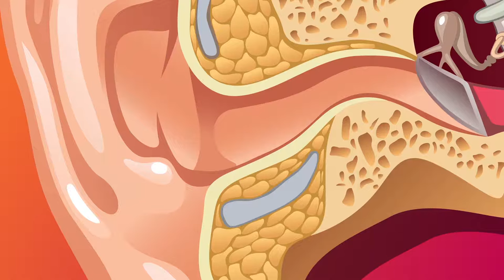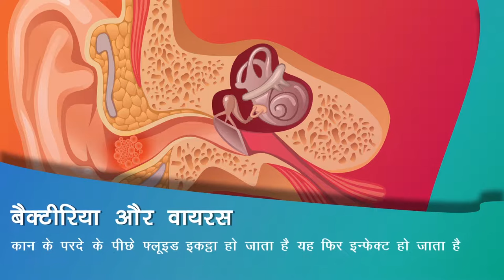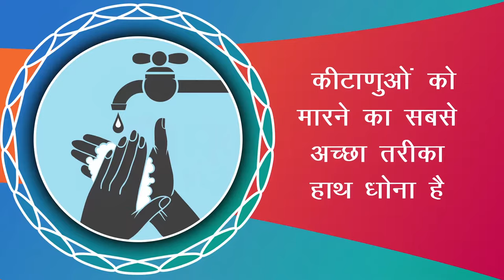बच्चों के कान में इन्फेक्शन के कारण एवं लक्षण | Ear Infection in Babies (Hindi)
ईयर इन्फेक्शन (Ear Infection) अर्थात् कान का दर्द। कान हमारे शरीर की उन इन्द्रियों में से एक है, जो बहुत ही नाजुक होता है, इसलिए हमें इसकी देखभाल बहुत ही अच्छे तरीके से चाहिए, नहीं तो हमें बहुत सी भयानक बीमारियों का सामना करना पड़ सकता है, जैसे कि कान में इन्फेक्शन हो जाना आदि। कान के इन्फेक्शन (Infection) के कारण हमें सुनने में भी दिक्कत हो सकती है। अगर देखा जाए, तो यह बीमारी हमें नवजात शिशुओं (New born babies) और बच्चों में अधिक मात्रा में देखने को मिलती है। जबकि कई बार बड़े भी इस बीमारी के शिकार हो सकते हैं।
अधिक जानने के लिए यह वीडियो देखें

MEDICAL ANIMATION TRANSCRIPT:

कान का इन्फेक्शन बच्चों में
अगर बच्चा ज्यादा रोता हो और अपने कान  मलता  हो तो यह कान के इन्फेक्शन का लक्षण हो सकता है,
लक्षण
कान खींचने या मलना
इसका मतलब बच्चा दर्द में है
दस्त और उल्टी उन्ही  कीटाणु की वजह से पेट खराब हो सकता है
भूख कम  लगना चबाना और निगलना दर्द दे सकता है
कान में से फ्लुइड  निकलना कान के पर्दे  में छेद हो जाता है.
कान से गंदी बदबू
 सोने में मुश्किल. सोने से कान में दर्द हो सकता है
बुखार
कारण
बैक्टीरिया और वायरस कान के परदे के पीछे फ्लुइड इकट्ठा हो जाता है या फिर इनफेक्ट  हो जाता है .
 यूस्टेकियस  ट्यूब:जुखाम, साइनस का इन्फेक्शन और एलर्जी यह यूस्टेकियस  ट्यूब को ब्लॉक कर देती है इसकी  वजह फ्लुइड बह नहीं  पाता
पैसिफायर  का इस्तेमाल करना
निवारण
 कीटाणुओं को करने का सबसे अच्छा तरीका हाथ धोना है.
 बच्चों को टीका सही वक्त पर लगाए
6 महीना तक बच्चों को मां का दूध पिलाए  इसमें इम्युनिटी बढ़ाने वाले गुण होते हैं .
बच्चों को तंबाकू के धुएं से दूर रखें
*TimeStamps*
0:00  कान का इन्फेक्शन बच्चों में
0:19 लक्षण
1:24 कारण
2:00 निवारण